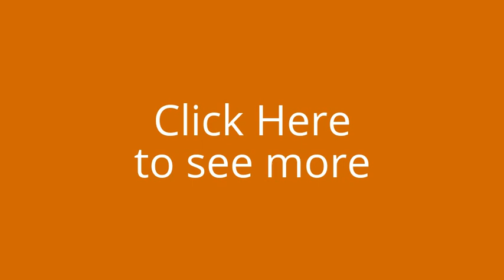PVC and TPO Flat Roofing Installation - Welding PVC / TPO seams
PVC and TPO Flat Roofing Installation - Step by Step guide showing installation of Roof Insulation, Field Welding of PVC / TPO membrane sheets with Liester Varimat automatic welder and hand welding with Liester Triac hand welder, probing the seam welds, doing a seam cut test and patching the hole in the roof.

In this video you will see installation of high density insulation. Next, PVC roof sheet is welded with Liester automatic welder at 15 feet per minute.

Then you can see TPO roof being welded with hand welder (Liester Triac).

Finally a seam weld is tested with probe and then a test cut is made. a 2x4" piece of roof is cut out across the seam, to test the depth and quality of the weld. A pull test is performed to make sure seam does not com apart.

Finally, the hole in the roof is patched by welding a 9x12" patch of PVC material. Repairing PVC / TPO flat roofs can easily be performed in the same manner - welding a patch of virgin membrane over aged membrane (after proper cleaning).

For more info on differences between TPO and PVC roofs see "PVC vs TPO" guide by Cool Flat Roof